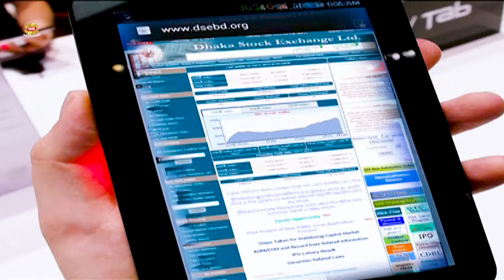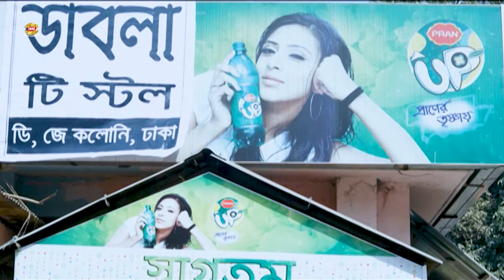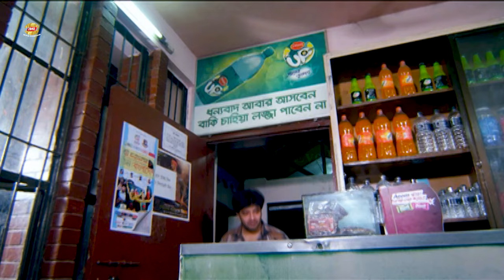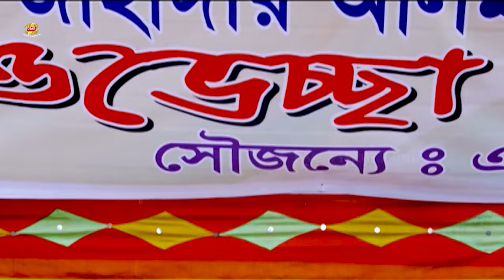তুমি স্বপ্ন তুমি সাধনা || Tumi Shopno Tumi Sadhona || Shakib Khan || Apu Biswas || Misha || Full HD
Presenting by Eye Vision Zone.We produce all kinds of movie videos on this channel.Watch the full videos. If you like this video share your thoughts with us in the comments below.

Movie Scene: Tumi Shopno Tumi Sadhona
Star Cast: Shakib Khan || Apu Biswas ||
Misha Showdagor || DJ Shohel ||
Pirjada Harun || Sujata ||
Kabila || Boby || Shiba Shanu ||
Subroto || Shirin Shila ||
Bipasha Kabir & Others
Singer: Asif | Kona ||
S I Tutul | Moon || Habib
Lyric: Kabir Bakul
Photography: S M Ajahar
Fight: Arman & Chunnu
Dance: Masum Babul || Habib || Saif Khan Kalu
Story & Dialogue: Abdullah Jahir Babu
Editor: Towhid Hossain Chowdhury
Production: Sajib Films
Producer: Jahangir Alom
Label: Eye Vision Zone

▶️ Watch Our Full Blockbuster Cinema

Team Eye Vision Zone